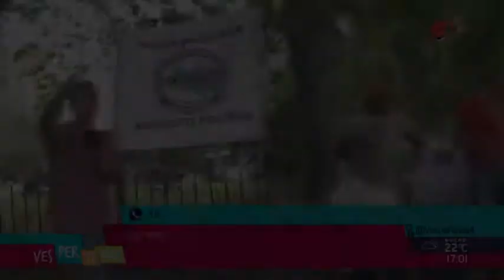Vespertinas - Está que arde 29 de octubre de 2018